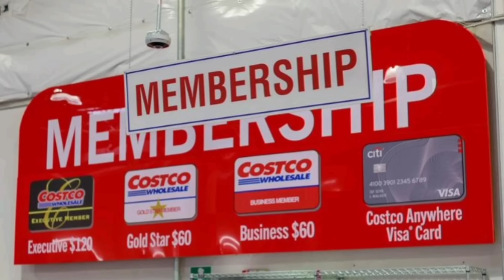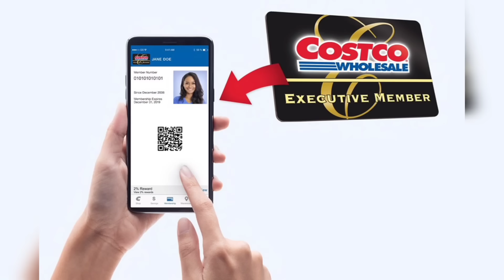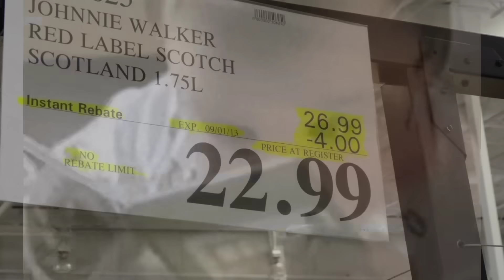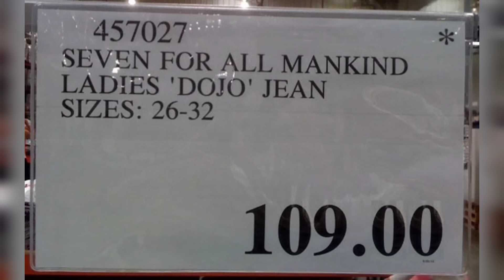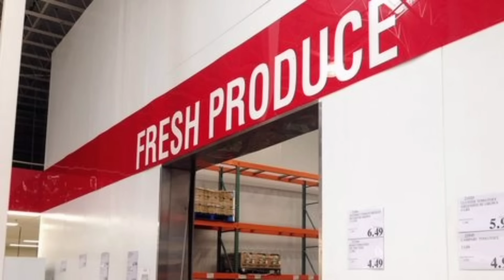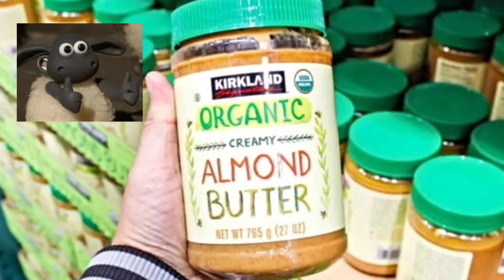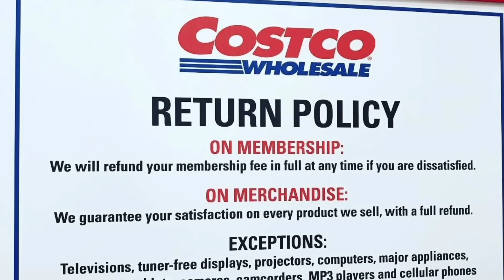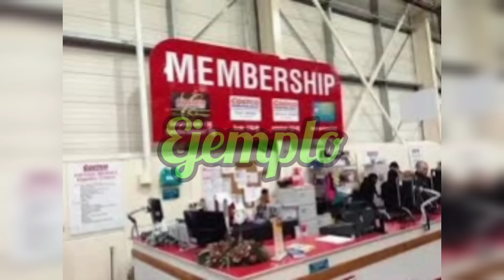Los 10 MEJORES SECRETOS de COSTCO que no quieren que tú conoscas🤫🤫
Te comparto una gran parte de secretos que Costco no quiere que nosotros como computadora sepamos, y recalcó algunos por qué tenemos algunos más que me gustaría compartir, y es que siendo una mega tienda queremos AHORRAR hasta el último centavo posible ya sea con membresías o CUPONES y por supuesto Costco  no se queda atrás en cuanto AHORROS YO USO DE CUPONES además de ofrecernos una variedad extensa de pedidos de buena calidad nos ofrece extra PROMOCIONES, AHORROS, CUPONES Y CALIDAD además de contar con excelente servicio al cliente y una política de 100% de satisfacción garantizada. si tienes preguntas de esta u otra tienda déjalo así en comentarios me gustaría conocer tu opinión
💌💟👇🌠 Encuéntrame  en facebook page

CUPON DE $20 GRATIS

🌟🌟 Aplicaciones de reembolsos

🤑🎉FLUZ CÓDIGO DE REFERENCIA
CALICUPONES

💸🛒IBOTTA CODE
           rpamhee

            X7PEJ

📢🆓💸 SHOPKICKS CODE
                FREE013422

 📢🆓💸 mi link para SWAGBUCKS

💸🛒 Cómo usar IBOTTA

🛒💸 Cómo usar FETCH REWARDS